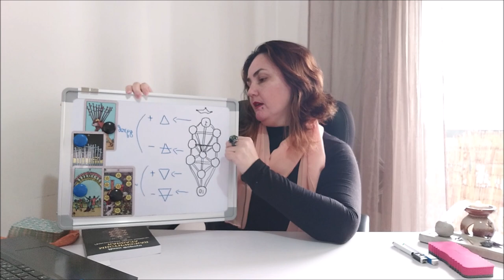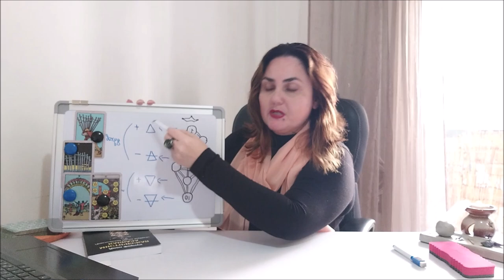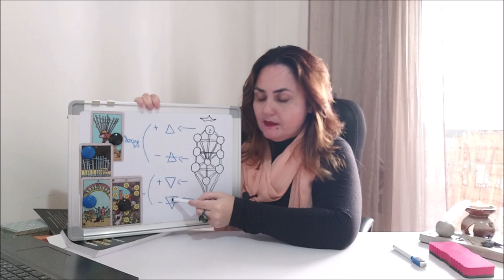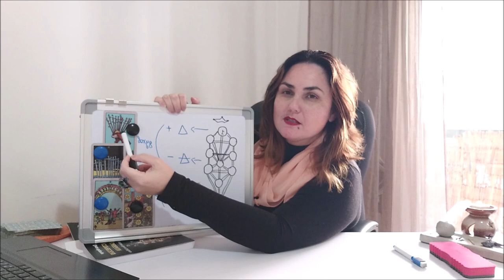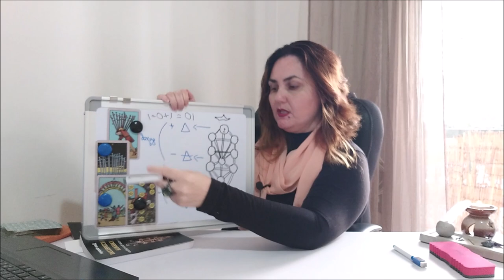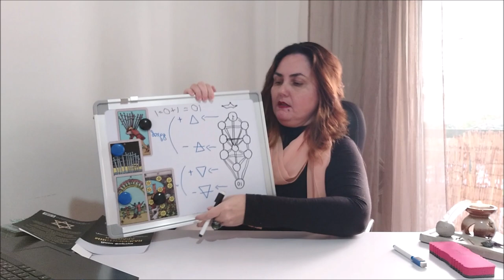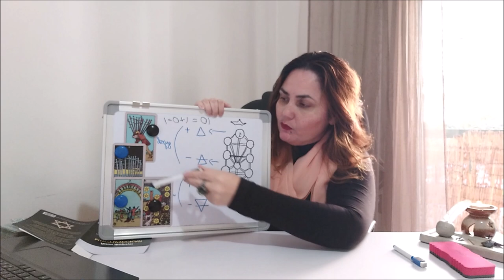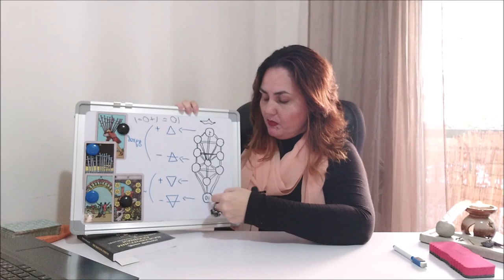О таро простым языком. Интерпретация 10ток в соответствии с Древом Сфирот.